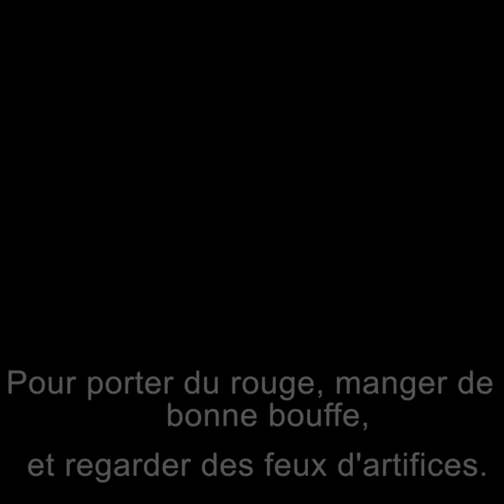Canada Day (au Québec)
What Canada Day is really like for Quebec.